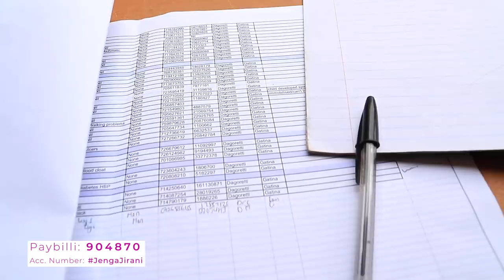See what I was up to in Kawangware with Jonathan Jackson|| BettyKyalloLately EP 15